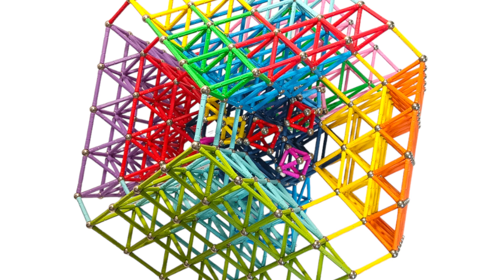#39 MRS. RUBIK left a present for us!! | Match My Mag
We found this heirloom of such a Mrs. Rubik. We named it by her own name as we could not have named it otherwise.

It would look like a Rubik's Cube opened from the inside. The lady probably knew that someone would find this work and thought well of having a small face found for us, complete with makeup. Crazy!

If you liked it, build "Mrs. Rubik" with us!

Every week a brand new video!